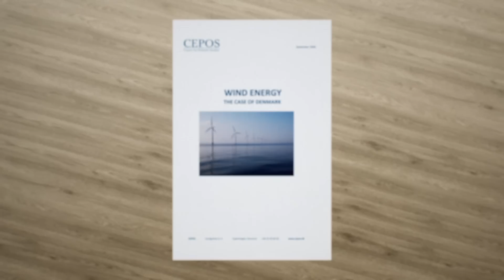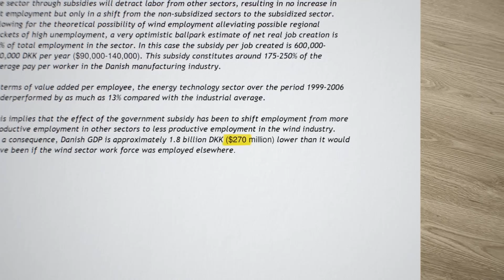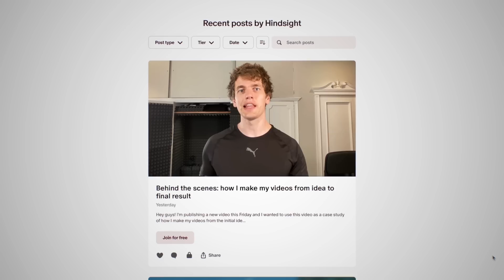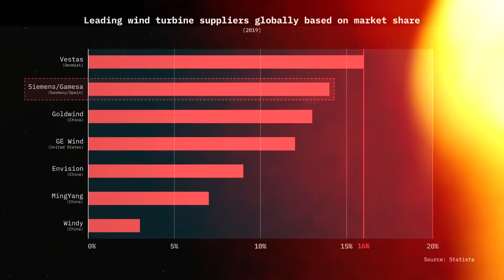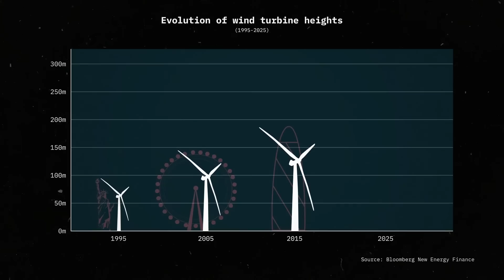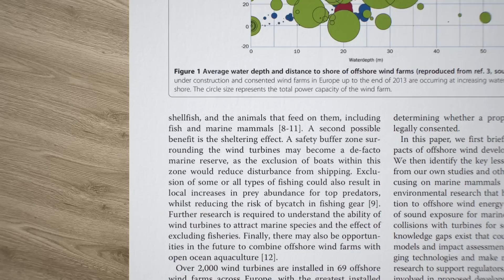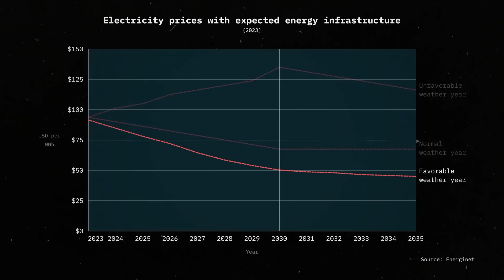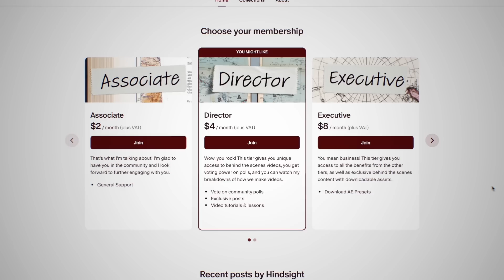You won’t believe what Denmark is doing here!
The modern wind industry started with the invention of the "Danish model" of wind turbines, and Denmark stayed ahead of the pack when they pioneered the first offshore wind farm in the early 1990s. Today, there is much more competition, but they're pioneering a new form of energy distribution.

But weren't we told that wind energy was a scam? Won't all these offshore wind farms have severe negative consequences while there are far better sources of green energy available?

MAIN SOURCES:
Danish Wind Pioneer Keeps Battling Climate Change (The New York Times)